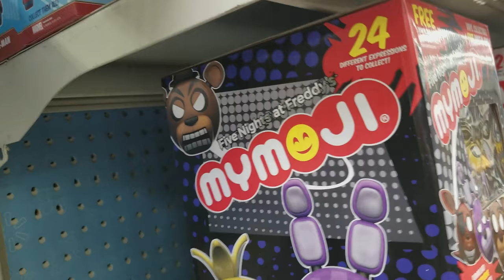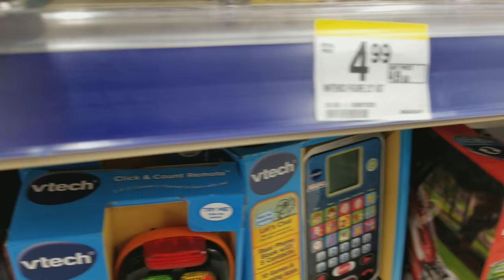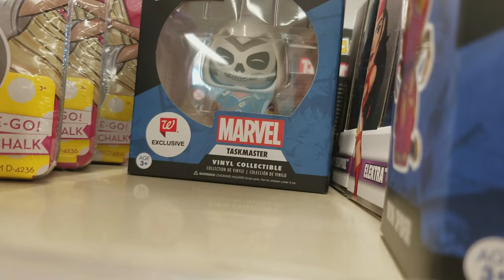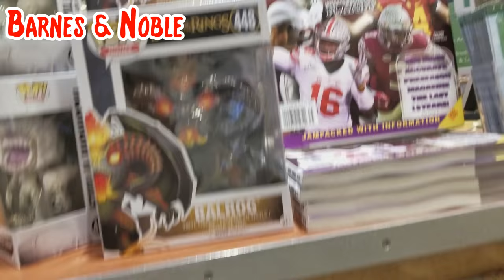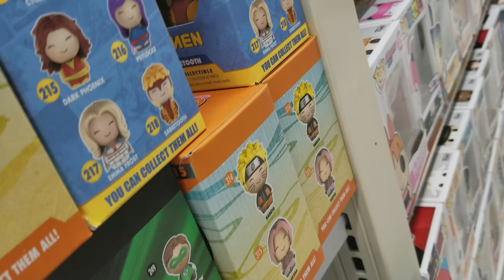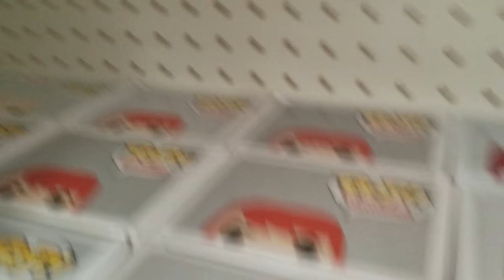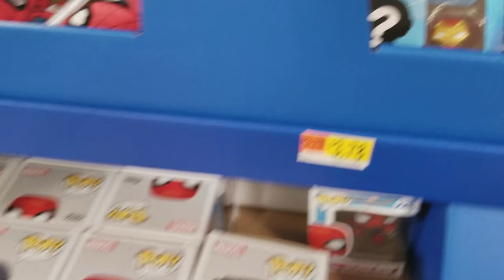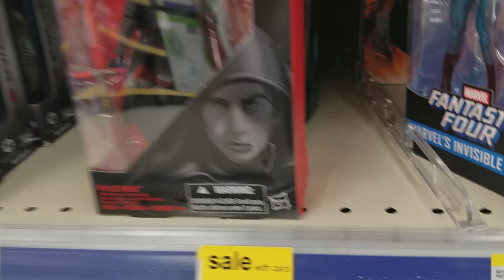Toy Hunting NEGAN FIGUREZ! World of Nintendo (WoN) GLOW BOO GALORE!!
2. COMMENT ON THE VIDEO LINKED!
3. LIKE THE VIDEO!
4. GET YOUR BUDDIEZ OVER HERE TO GET US TO 80!!

WE ARE SO FREAKING CLOSE FAM! Let's get it!

You guys are amazing, seriously! :) I cannot explain it enough to you. KEEP SHARING, KEEP COMMENTING! I love it all!!! Hahaaa.

ISAIAHUNTZ ON THE PROWL! PEACE FAM!!